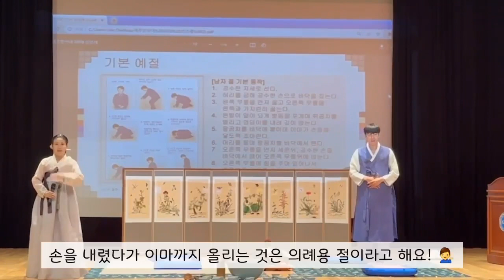2023 제주한라대학교 유아교육과 성년의 날 행사